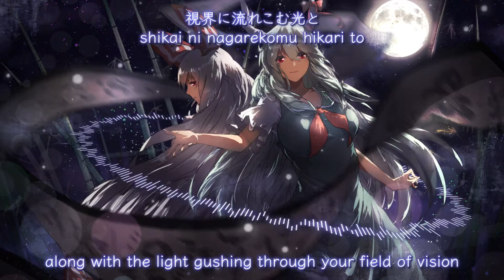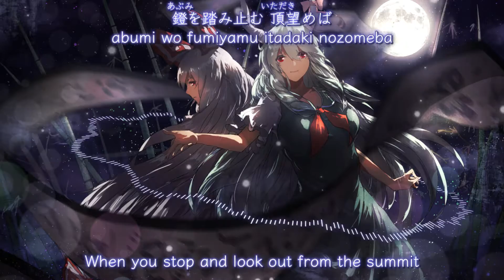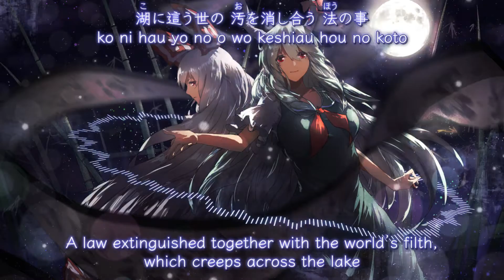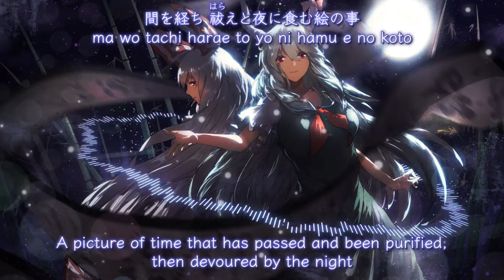99 茶太 詠奏妖華 ～明鏡止水～